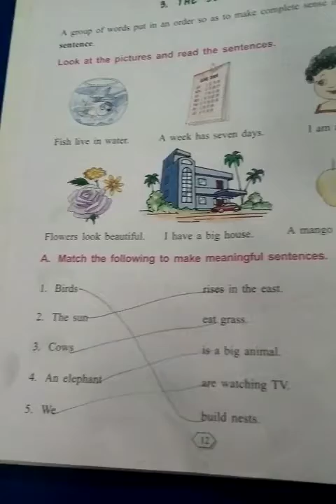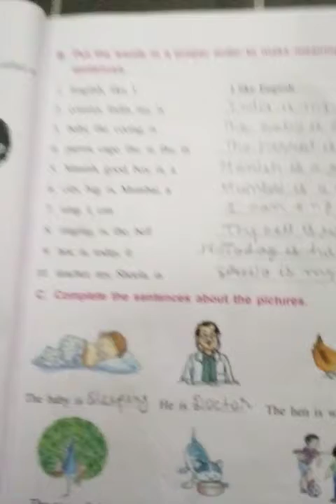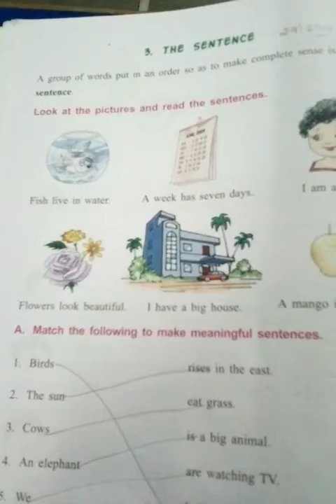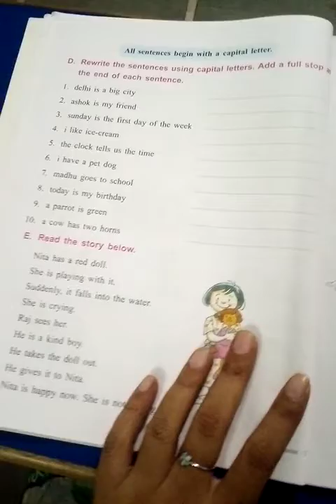29/6/20 STD-2 SUB-EngGrammar (eng med)